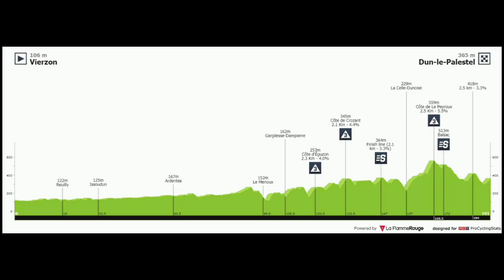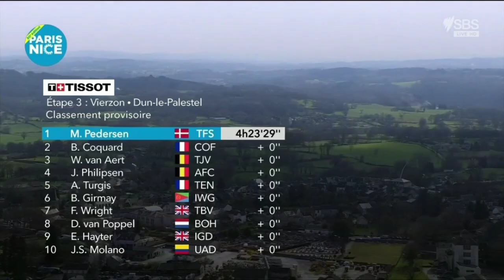Mads Pedersen Wins | 2022 Paris-Nice | Stage 3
Mads Pedersen Wins | 2022 Paris-Nice

Mads Pedersen from Denmark and team (Trek-Segafredo) wins the third stage of the 2022 Paris-Nice.

Pedersen was quoted saying "We wanted to make up for yesterday. The lead-out from Jasper (Stuyven) was perfect. This is my first WT win in a long time. It bodes well for the classics."
Classification

1 Mads Pedersen (Den) Trek-Segafredo 4:23:29
2 Bryan Coquard (Fra) Cofidis
3 Wout Van Aert (Bel) Jumbo-Visma
General Classification

1 Christophe Laporte (Fra) Jumbo-Visma 11:34:44
2 Wout Van Aert (Bel) Jumbo-Visma 0:00:01
3 Primoz Roglic (Slo) Jumbo-Visma 0:00:09
4 Mads Pedersen (Den) Trek-Segafredo 0:00:29
5 Bryan Coquard (Fra) Cofidis 0:00:33
6 Pierre Latour (Fra) TotalEnergies
7 Zdenek Stybar (Cze) Quick-Step Alpha Vinyl Team 0:00:38
8 Jasper Stuyven (Bel) Trek-Segafredo 0:00:39
9 Aleksandr Vlasov (Rus) Bora-Hansgrohe
10 Florian Senechal (Fra) Quick-Step Alpha Vinyl Team

Abandoned

Samuele Battistella (Ita) Astana Qazaqstan Team
Yuriy Natarov (Kaz) Astana Qazaqstan Team
Guillaume Boivin (Can) Israel-Premier Tech

Music
1.
2. Splice app (GoPro)
3. Bloomer
4. Swallow
Upcoming events
6-13 Mar.
Paris-Nice
2022年冬季奥运会